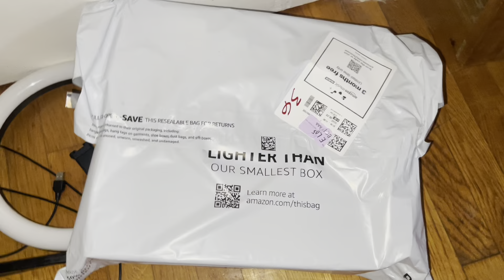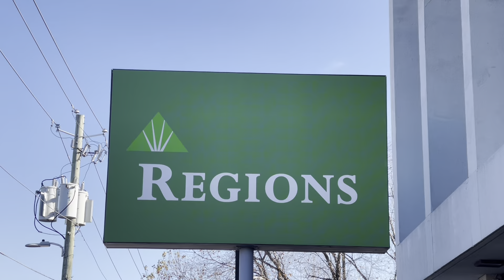Vlogmas day 5: Happy Feet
Today was a good day (in my Ice Cube voice)

Pizza,park&play… okkkaaay! Ok!

The temperature has dropped a bit in Atlanta, but it’s still nice for this time of year…

Has winter landed in your part of the world yet?
Any Snow?

Stay warm beautiful and enjoy the video!

❤️❤️❤️Nashe